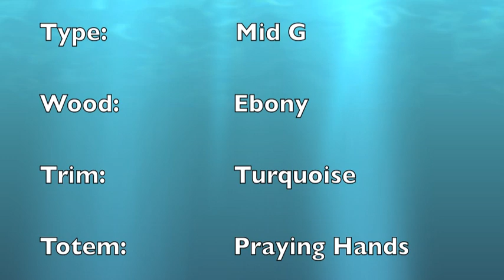McKenzie's Lullaby by Barbara Scott